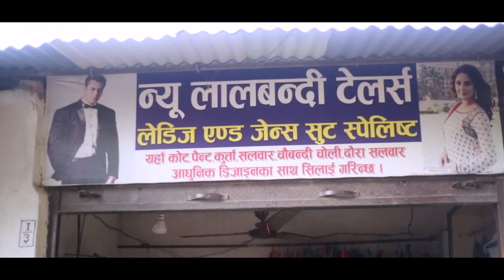Srijana Pariyar, dress maker from Sarlahi, Nepal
Practical vocational training helps young people enter professional life (YEP)